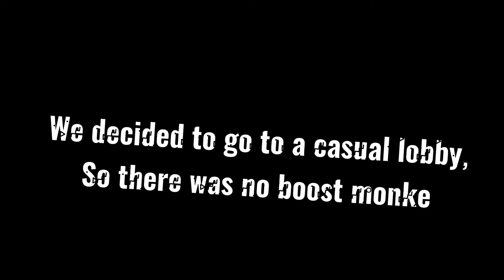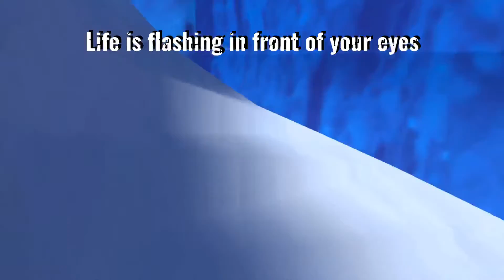Checking out the mountain map!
Hello! Today I am viewing the mountains map! I am very late and the mountains map has been updated after I recorded.